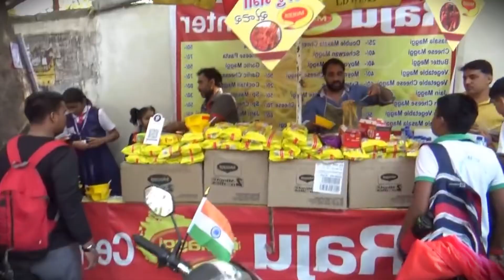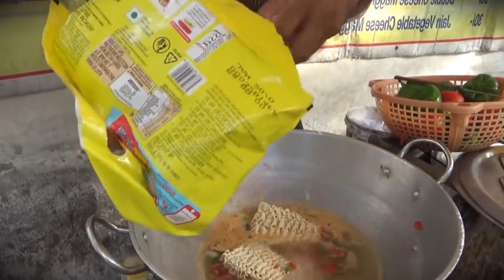# EP 64 อาหารอินเดียข้างทาง อาหารอินเดีย แปลกๆ 😁👍 Street Food India 😋